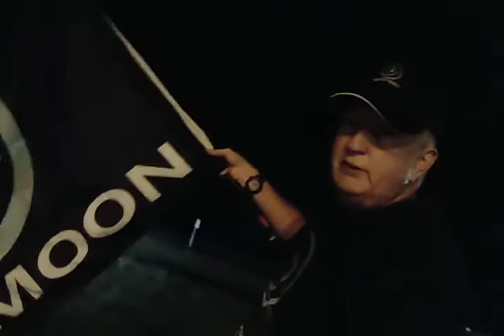🚀SafeMoon Rocket Scrubbed 😭,Wallet Launch is still GO for Today.🌕 28 August 2021, Historical Day 🇺🇸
SpaceX (CRS) Cargo Resupply Service
was scrubbed tonight at 3:35a.m. 🙄
🚀SafeMoon Wallet Is Going To The Moon  Today.🌙
ENJOY THE MOMENT. 😁
No FUD ZONE...🤪